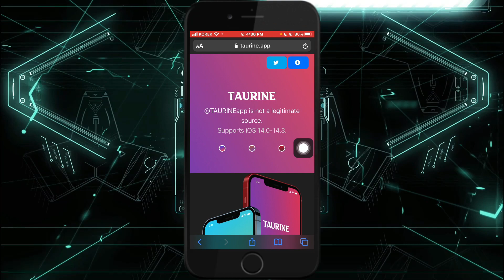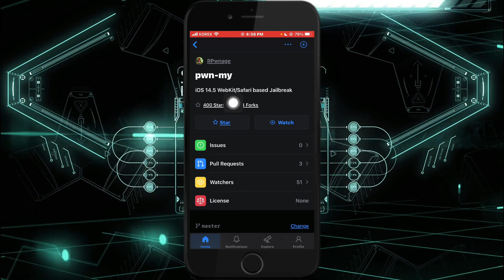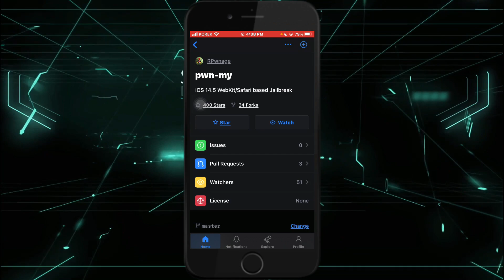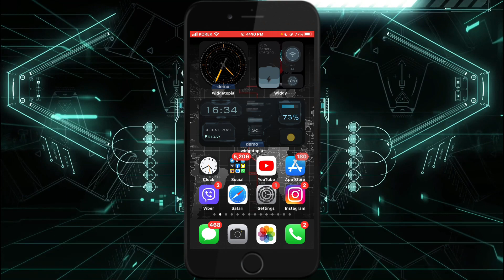Great news for iOS 14.4-14.6 Jailbreak without computer|دەنگوباسێن گرنگ بو جلیبرێکێ نوی بێ کومپیوتەر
Important new for iOS 14.4 to 14.6 Jailbreak without a computer
دەنگوباسێن گرنگ بو جلیبرێکێ نوی ئای ئو ئێس ١٤.٤ تا ١٤.٦ بێ کومپیوتەر
WebKit/Safari
How to get iPhone emojis on Android devices
It’s very important to turn this option Off on your iPhone
How to colorize black and white photos
How to know which apps gone free for limited time in AppStore
How to copy text from any image and any language
How to delete multiple Contacts on iPhone/iPad
Best holy Qur’an apps for android and iOS
How to turn ON/OFF Wi-Fi/BT from control center